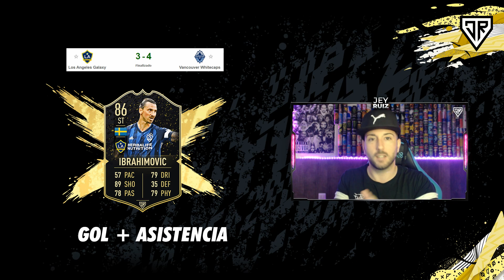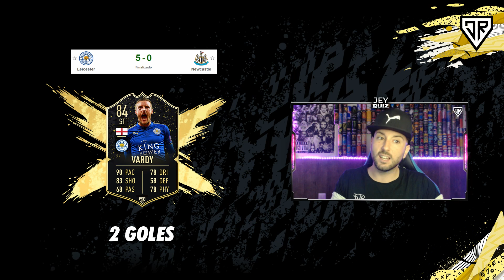Predicción Equipo de la semana 3 FIFA 20 TOTW 3